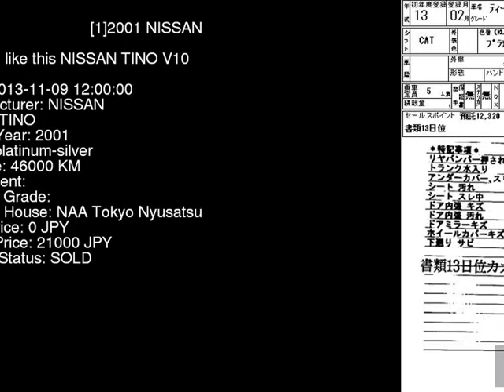2001 NISSAN TINO V10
the Authority on JDMs since 2007!  . Details on this car from auction in Japan